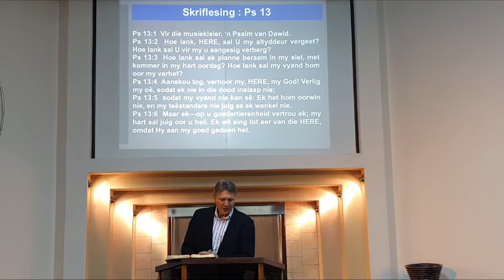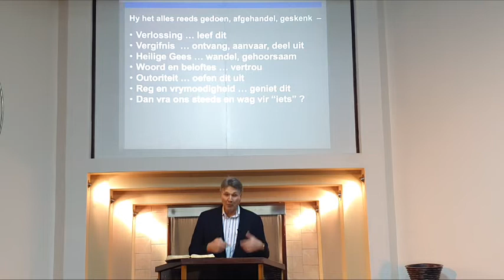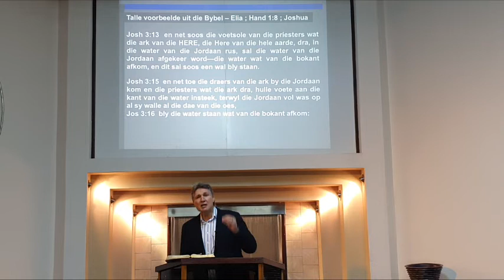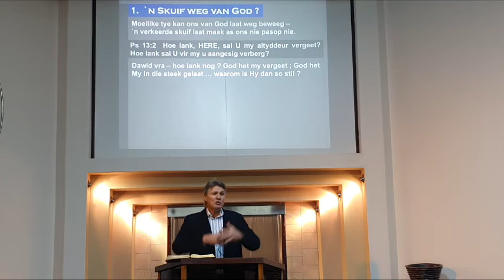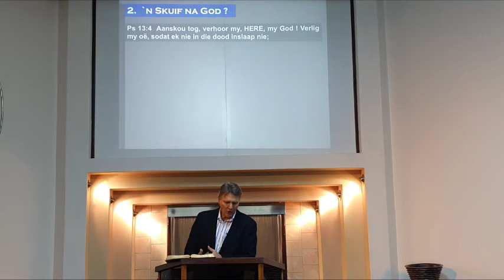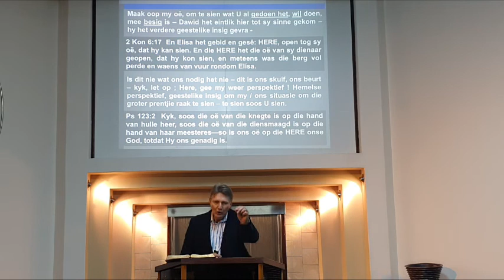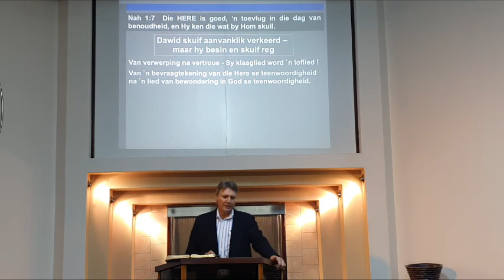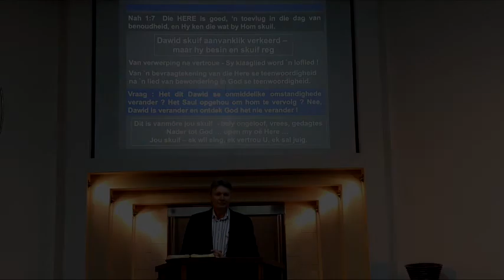Jou skuif - Ds Johan